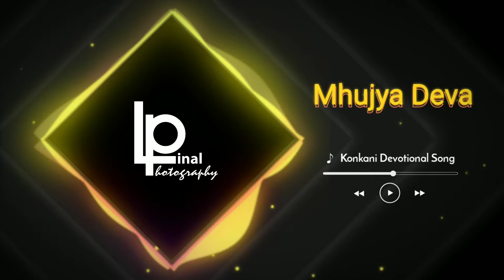Mhujya Deva Konkani Devotional Song | Konkani Prayer Songs 2021 | Mangalore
On This Channel I Upload Old & New Konkani Songs.